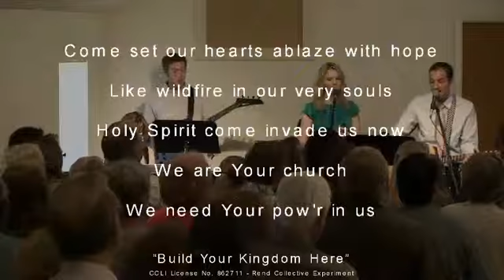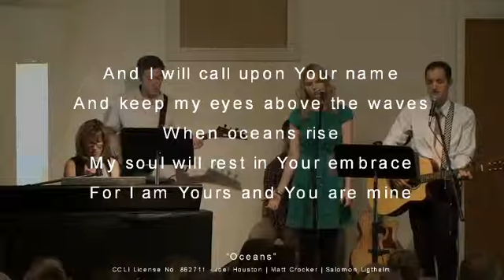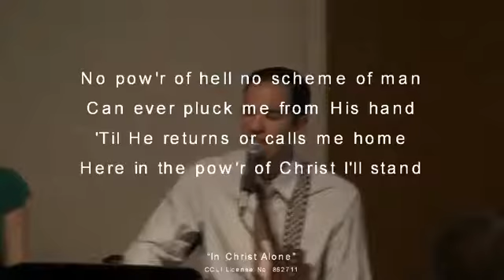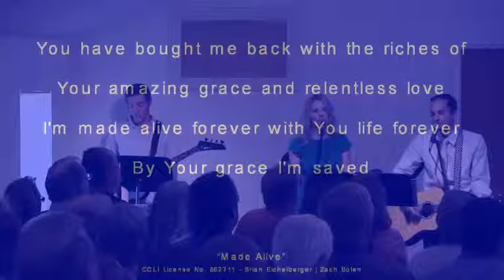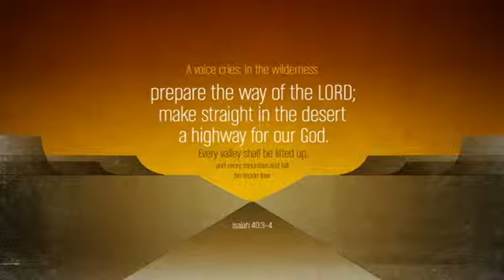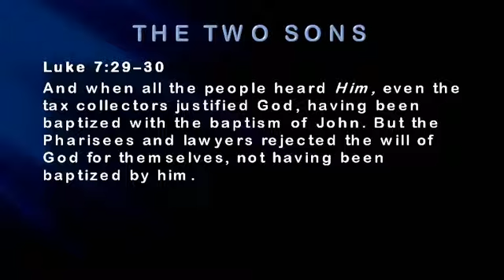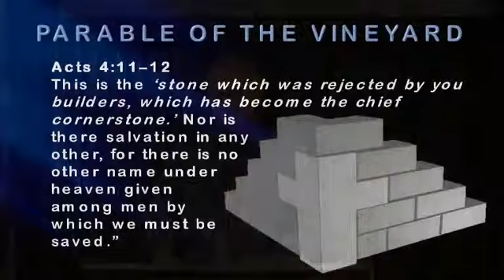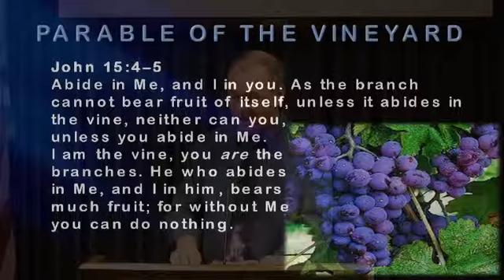Matthew 21:23-46 (Sunday, February 15th, 2015)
Pastor Steve Mellor teaches on Matthew 21: 23-46 at the Christian Center, Borrego Springs, CA